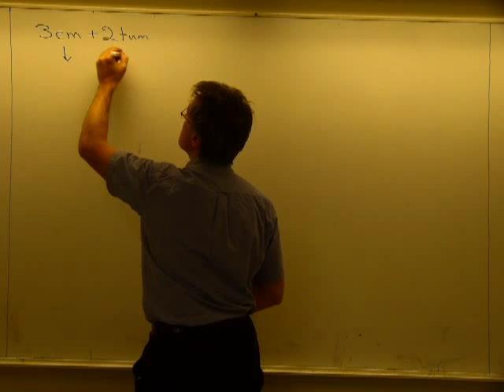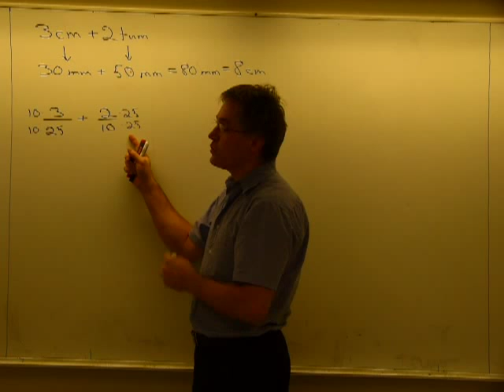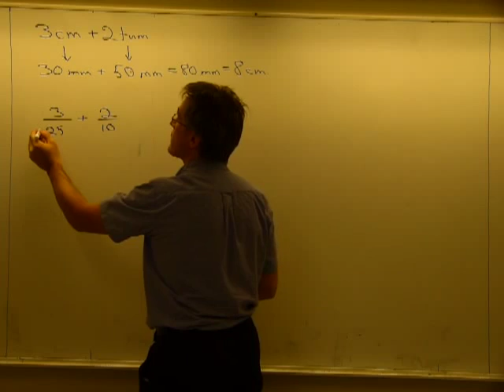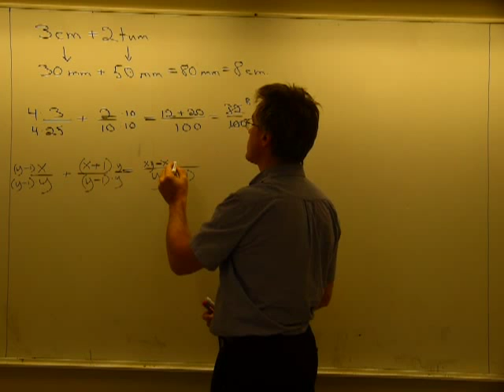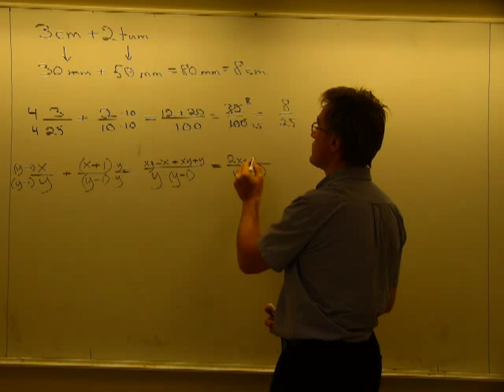Addition och multiplikation av bråk med variabler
Addition och multiplikation av bråk med tal och variabler med jämförelse med enheter